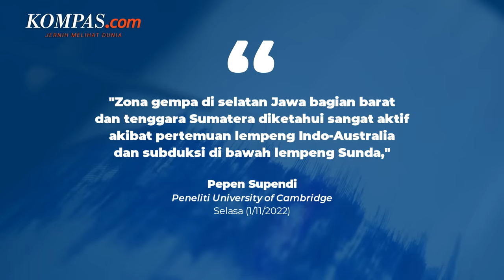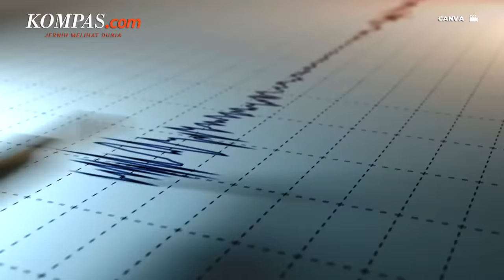Riset BMKG: Indonesia Berpotensi Tsunami 34 Meter dan Gempa Megathrust M 8,9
Sebuah laporan ilmiah mengungkapkan ada wilayah Indonesia yang menyimpan sumber potensial gempa megathrust. Wilayah itu meliputi selatan Jawa bagian barat dan tenggara Sumatera.

Kekuatan gempa itu diperkirakan mencapai magnitudo 8,9 dan dapat memicu tsunami hingga 34 meter. Ketinggian tsunami itu bahkan melebihi tsunami Aceh pada 2004 silam.

Peneliti University of Cambridge, Pepen Supendi mengatakan, gempa itu akibat pertemuan lempeng Indo-Australia dan subduksi di bawah lempeng Sunda.

Serangkaian temuan terbaru ini menunjukkan pentingnya mitigasi bencana di selatan Jawa bagian barat, termasuk pesisir Banten.

Di sisi lain, kekuatan gempa yang mencapai magnitudo 8,9 juga dapat mengakibatkan kerusakan.

Penulis Naskah: Timothy Afryano
Narator: Timothy Afryano
Video Editor: Timothy Afryano
Produser: Okky Mahdi Yasser